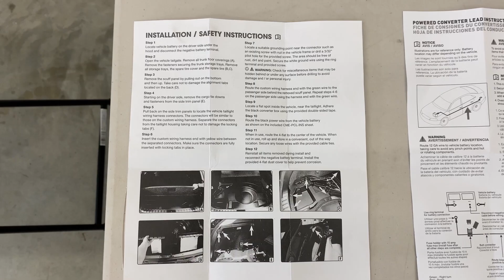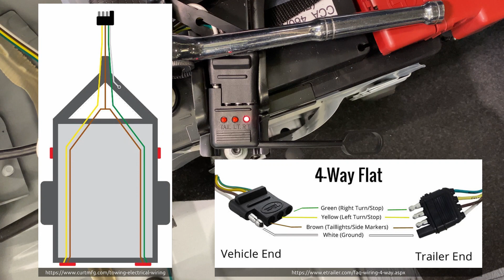Lexus NX 200/NX 300 Trailer Wiring Harness Installation FULL TRUNK DISASSEMBLY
This video is a step by step guide on how to take apart the trunk and install a 4-pole trailer wiring harness on the Lexus NX 200/300. It is not the easiest thing ever, but it is definitely doable with just a few cheap tools and a little patience.

If you want to see a guide on how to install the trailer hitch itself, check out my previous video

Alternative option, Tekonsha 118652